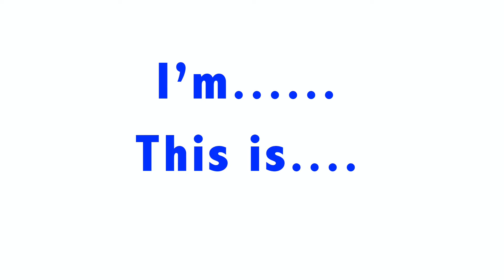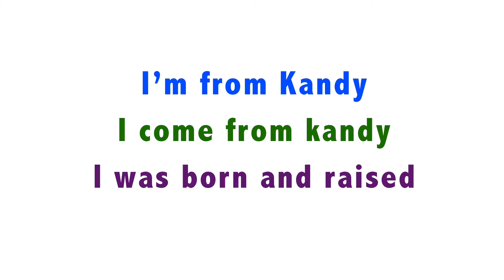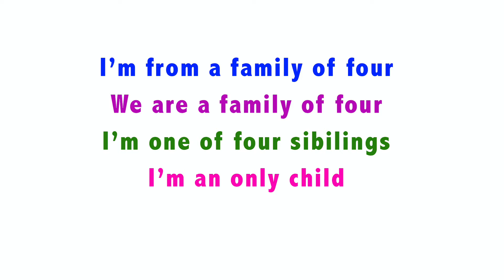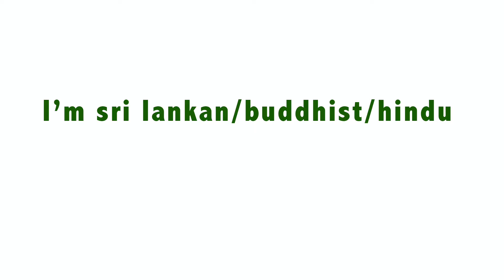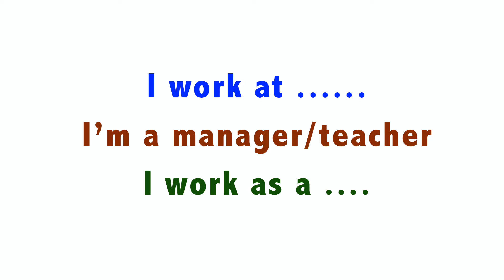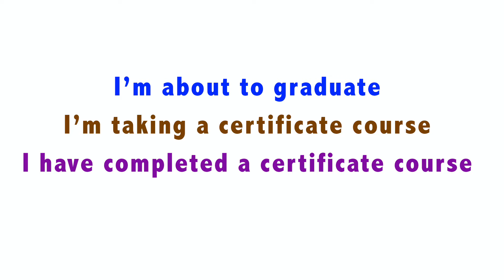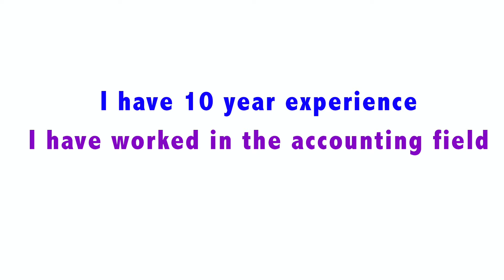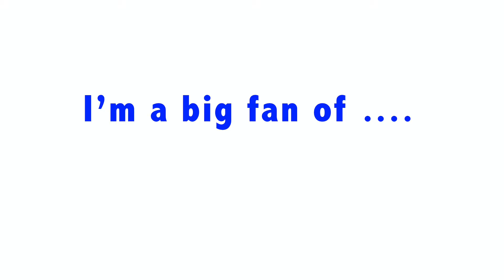Interview එකකදී කොහොමද තමන් ගෑන English වලින් කියන්නේ | Interview questions in English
This video may help you to understand how to use English language to express your self at an interview and here I have given some common questions and answers are asked at an interview